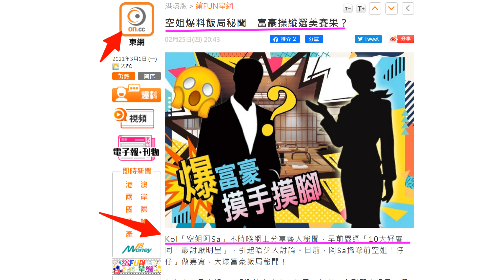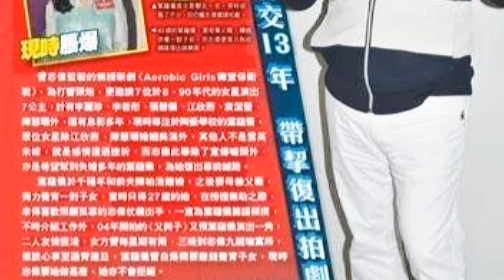【娛樂八卦】Smart Travel吳孟達｜曾志偉｜譚詠麟傳搭上年輕女粉絲 好友曾志偉TVB完騷急步走人拒訪｜王美華｜宋麗華｜林苑｜曾志偉賣界限街物業賺2780萬｜吳孟達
大家可以透過Payme,  支持下我同貓貓阿Cash, 打賞打賞鼓勵鼓勵:

hk01
無綫高層曾志偉持有的九龍界限街164號地下物業，於2002年以420萬元購入，近日獲恆和珠寶集團（0513）以3,200萬元收購，持貨十九年帳面大賺2,780萬元，期內升值6.6倍。

其實娛樂圈藝人一向喜歡買樓投資，朱慧珊與丈夫7月以約8280萬，連2車位沽出淺水灣道3號中層單位，轉手帳面賺5162萬，持貨近16年，期内升值逾1.6倍。麥明詩父親以285萬沽出屯門菁雋中層單位，扣除10%辣招稅後仍賺約40萬元，麥明詩與兄長早於2019年購入屯門菁雋三個單位，其中包括上述該中層單位，其後該單位內部轉讓予父親，由原本購入的作價213.6萬元，兩年間帳面升值71.4萬元。

hk01
日前（24/11）譚詠麟被一名中國內地網民「悲傷牛肉麵」於網上大爆，控訴他跟自己女朋友發生關係，又連環Po出疑似譚詠麟的照片，成為網上熱話。譚詠麟方面發出聲明表示會採取法律行動。今日（26/11）TVB（無綫電視）頒發傑出以及長期服務獎，譚詠麟的圈內好友，香港無綫電視總經理曾志偉亦在座上，待活動完畢正當傳媒打算訪問時，曾志偉向傳媒揮揮手後就急步離場，及後TVB公關就表示曾志偉需要趕往開會。